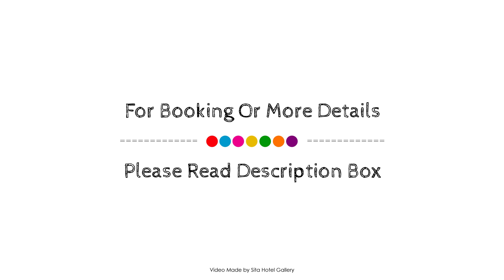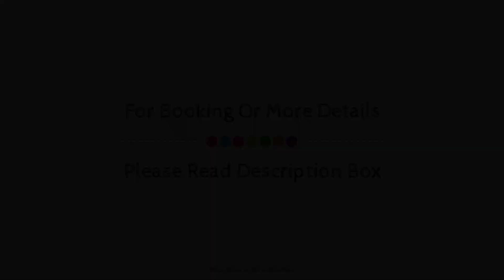Best Western Hotell Karlshamn, Asarum, Sweden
About Property:
Set in a prime location of Asarum, Best Western Hotell Karlshamn puts everything the city has to offer just outside your doorstep. The property offers a high standard of service and amenities to suit the individual needs of all travelers. Service-minded staff will welcome and guide you at Best Western Hotell Karlshamn. All rooms are designed and decorated to make guests feel right at home, and some rooms come with internet access – wireless (complimentary). The property offers various recreational opportunities. No matter what your reasons are for visiting Asarum, Best Western Hotell Karlshamn will make you feel instantly at home.
Searching For
1. Best Western Hotell Karlshamn - Asarum
2. Best Western Hotell Karlshamn - Asarum Virtual Tour
3. Best Western Hotell Karlshamn - Asarum Rooms
4. Best Western Hotell Karlshamn - Asarum Amenities
5. Best Western Hotell Karlshamn - Asarum Videos
6. Best Western Hotell Karlshamn - Asarum Offers
7. Best Western Hotell Karlshamn - Asarum Deals
Audio Credit:
Track Title: Subway Dreams
Artist: Dan Henig